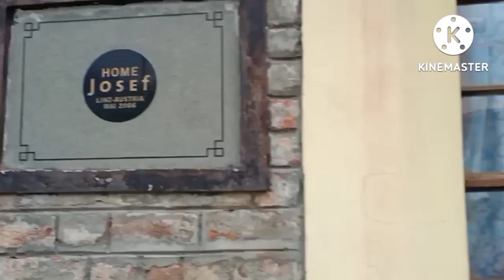སུ་ཇཱའི་ཁྱིམ་ཚང་ངོ་སྤྲོད།TCV SUJA/Home Tour/Subscribers Demand/tsengo vlogs ❤️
TCV SCHOOL SUJA NEWS MEDIA OFFICIAL